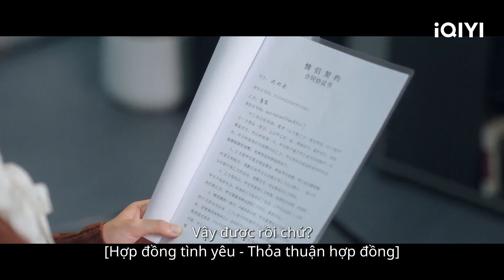La Chính và Quý Mỹ Hàm ký khế ước cả đời | Em Đến Từ Tương Lai | iQIYI Vietnam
Diễn viên chính: La Chính, Quý Mỹ Hàm
Miêu tả: "Em Đến Từ Tương Lai " do Châu Vĩnh đạo diễn, với sự tham gia của La Chính và Quý Mỹ Hàm Hạ Mạt tốt nghiệp đại học, mong muốn trở thành một blogger Hán phục. Cha mẹ của Hạ Mạt có một ngôi nhà ở Hải Thị, và Hạ Mạt quyết định lấy lại ngôi nhà. Người thuê nhà hiện tại.Thẩm Quân Nghiêu là chủ tịch của một công ty công nghệ, để thuận tiện cho công việc của mình, Thẩm Quân Nghiêu đã lắp đặt rất nhiều thiết bị nghiên cứu khoa học trong nhà. Hạ Mạt và Thẩm Quân Nghiêu ở chung nhà. Hạ Mạt không ngờ rằng nơi cô sắp làm việc lại cùng tập đoàn nơi Thẩm Quân Nghiêu làm việc. Hai người sống chung dưới một mái nhà đã ghét nhau lại còn phải làm chung với nhau. Dần Dần Thẩm Quân Nghiêu đã phát hiện ra rằng cô gái này có điểm gì đó dễ thương và Thẩm Quân Nghiêu cũng quyết định theo đuổi Hạ Mạt.

Xem Thêm nhiều phim hay khác:
✨Phim Cổ Trang: